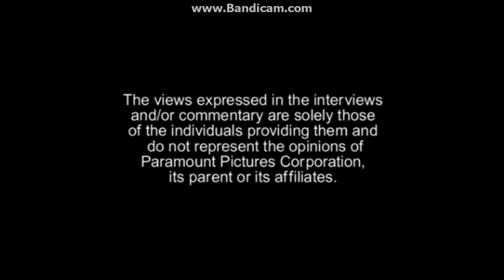Opening to Orange County 2002 DVD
1. Warning screen
2. "The views expressed..."
3. DVD Menu
4. Rated PG-13 screen
5. Paramount Pictures (90th Anniversary) logo
6. MTV Films logo